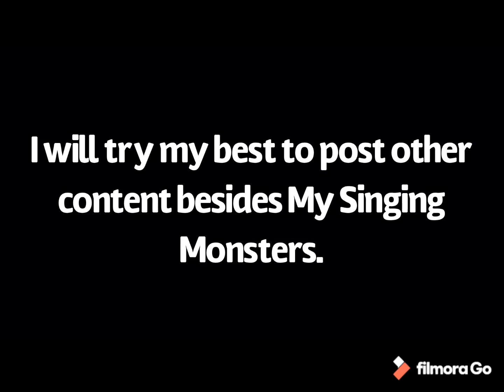A Few Announcements About My Channel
Rare Pufferdus (the monster in the thumbnail) was originally drawn digitally by StormSnake